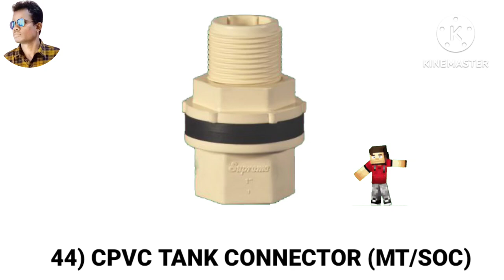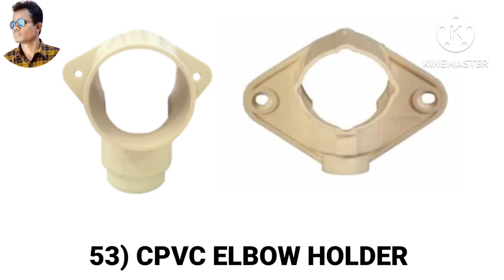All Types Of Plumbing Materials Names With Pictures|| Plumbing CPVC Fittings Name And Photos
Hello Dosto

MINAR ELECTRICAL PITLAM

DOSTO

 Es video me maine sare CPVC PLUMBING Materials Fitting ke naam aur photos batane ki koshish ki hai dosto video ko end tak zaroor dekhen aur video achi lagi to please humare channel ko subscribe karen

plumbing materials name and pictures
plumbing work
plumbing basics
plumbing Fittings
CPVC PLUMBING Materials Fittings
CPVC Fittings
plumbing materials list
plumbing material
plumbing materials name list with photos
plumbing materials business
plumbing materials names and pictures English
plumbing materials names and pictures
plumbing materials names and photos
cpvc plumbing materials names and images
different types of plumbings pipes
different types of plumbing Fittings
different types of plumbing systems
different types of plumbing
different types of plumbing valves
different types of plumbing vents
all types of plumbing materials names with pictures
plumbing cpvc Fitting names and photos
all types of plumbing materials
pipe fitings
CPVC pipe fiting materials
CPVC pipe fiting Names With their work
types of pipe fitings
types of pipes joints
cpvc pipe joints
pipe fiting Names
cpvc pipe Fittings names and images
plumbing Fitting names
cpvc plumbing materials names
cpvc pipe fiting
plumbing Fitting
cpvc pipe fiting
cpvc pipe
cpvc pipe fiting Names
cpvc pipe material
cpvc materials plumbing photos names
cpvc plumbing materials photos names
cpvc plumbing materials photos and names
cpvc plumbing materials pictures and names
cpvc plumbing materials pictures and photos
all types plumbing materials
all types of plumbing materials list
all types of plumbing materials names
water pipe fittings names and images
water pipe fittings cpvc
plumbing water pipe fittings
plumbing Fittings
plumbing materials names and pictures in english
cpvc pipe fitings names
cpvc Fittings
cpvc pipe fitings
cpvc pipe ke naam
cpvc pipe ki fitting
all types of plumbing materials ke naam
all types of plumbing materials ke bare mein bataen
all type of plumbing materials ke photos dikhaye
all types of plumbing materials ke photos dikhao
plumbing ka saman ki list
plumber ka all saman
plumber ka saman ki list
plumbing ka pura saman
plumbing ka saman ka naam
minar electrical pitlam
Hafeez Pulkurthi youtube channel
Hafeez Pulkurthi
Hafeez Pulkurthi electrical
Hafeez electrical shop
Hafeez electrical shop pitlam
cpvc Fitting ke naam
cpvc Fitting ka saman
cpvc ki fitting
cpvc pipe ki fittings
cpvc pipes
cpvc coupler
cpvc coupling
cpvc elbow 90 degree
cpvc elbow 45 degree
cpvc reducing elbow 90 degree
cpvc equal tee
cpvc reducing tee
pvc water tap
teflon tape
pvc clip screws
cpvc reducing tee
cpvc reducing tee f
cpvc cross tee
cpvc 4 way tee
cpvc union
cpvc reducer
cpvc reducer ips x
cpvc end cap
cpvc reducing bush
cpvc transition bush
cpvc mta
cpvc FTA
cpvc female elbow threaded brass
cpvc male elbow brass
cpvc female tee threaded brass
cpvc male tee threaded brass
cpvc FTA brass
cpvc mta brass
cpvc single y
cpvc flange adaptor
cpvc flange van stone style
cpvc blind flange
cpvc ball valve plain
cpvc ball valve threaded
cpvc nipple
cpvc concealed valve
cpvc concealed valve quarter turn long
screw tap with hand wheel
cpvc bypass bend
cpvc circuit testing plug
cpvc circuit testing plug new
pvc air release valve
cpvc hex nipple
cpvc hole repair coupler
pvc tank connecter Mt soc
pvc tank connecter long Mt spg
pvc tank connecter Mt ft
pvc short bend
pipe metal clamp
cpvc y strainer
cpvc heavy solvent
water tank pvc
pvc swing check valve
ss flange with rubber grommet
cpvc elbow 90 degree 3 way
cpvc 90 degree elbow 4 way
rescue tape
bonest fast setting
cpvc elbow holder
cpvc elbow holder
cpvc wall mixer fixture set top and battom
cpvc wall mixer fixture set top and saide
walk mixer fixture set all too
wall mixer fixture

minar electrical pitlam
cpvc fitting
cpvc pipe fiting
cpvc plumbing materials names and pictures
all types of plumbing materials Fitting
cpvc elbow
cpvc reducing tee
cpvc reducing bush
cpvc union
cpvc mta FTA
cpvc ball valve
cpvc nipple
bypass bend
air release valve
circuit testing plug
cpvc hole repairing coupler
Y strainer
all types of plumbing materials names and photos english
all types plumbing materials ke naam photos
 👉Amazon ands lite torc

Dosto Video Achi lagi to

          MINAR ELECTRICAL PITLA

                                 JAI HIND